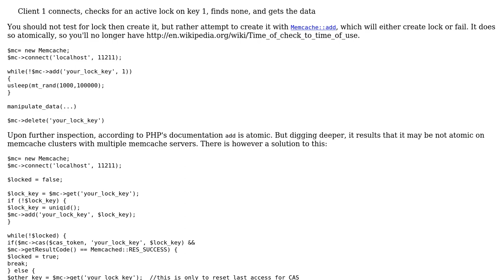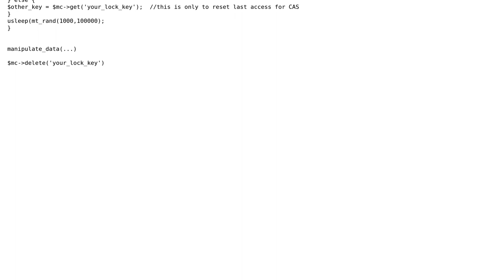Software Engineering: Atomic Memcache Operations in PHP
With thanks & praise to God, and with thanks to the many people who have made this project possible! You are responsible for your own actions.